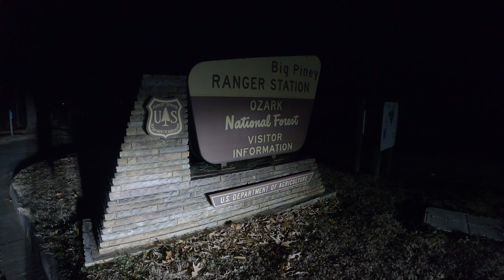432 Middle Fork of the Illinois Bayou hike with bluff on creek action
Middle Fork Illinois Bayou tour with overthrow of all local wildlife hierarchy
No actual woodland creatures appear in this full documentary. Their existence is merely implied.